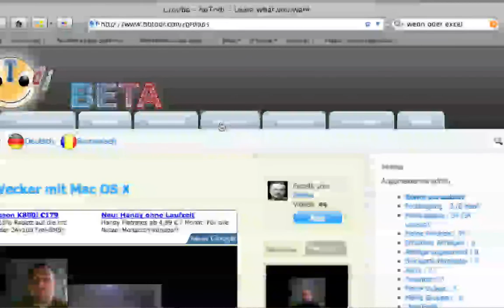Firefox Links erstellen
Wie man Links (Bookmarks) in Firefox erstellt wissen eigentlich alle. Wie es aber noch viel schneller geht mal eben in Kürze einen wichtigen Link abzulegen weiß kaum jemand. In diesem Workshop erkläre ich wie einfach das geht.

Solltet Ihr Wünsche, Kritik oder Anregungen für weitere Tutorials haben lasst es mich wissen!

Viel Spaß,
Bernd Korz